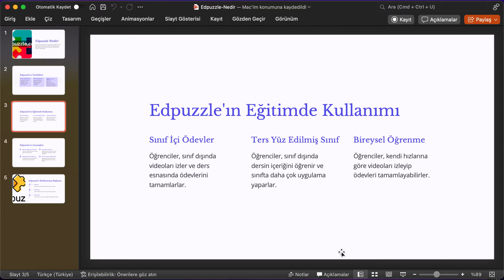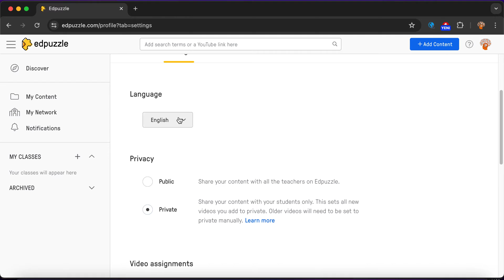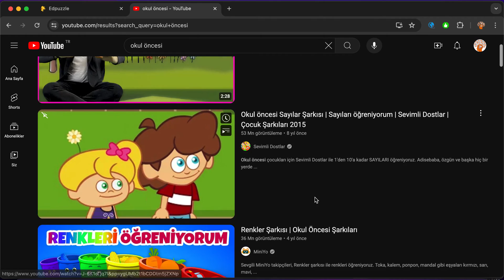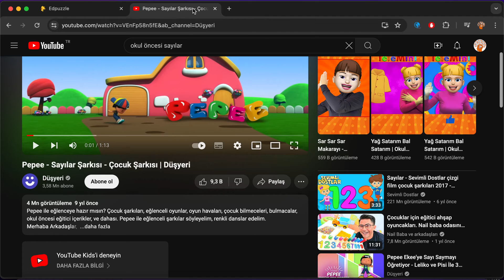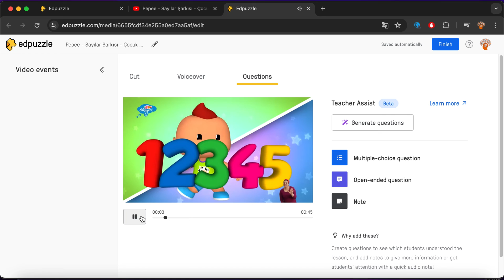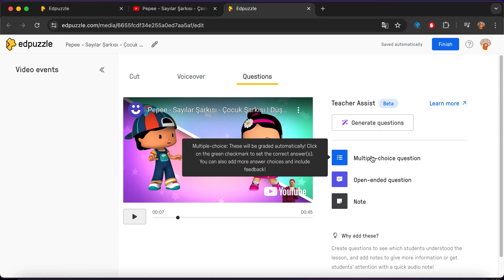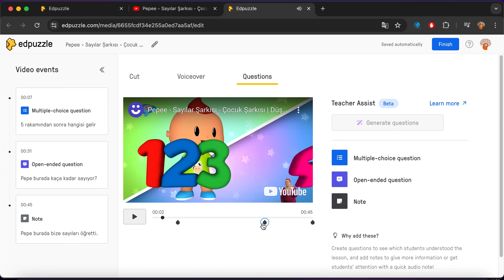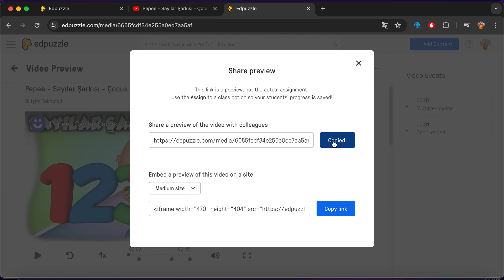Edpuzzle ile Etkileşimli video hazırlama nasıl yapılır? Edpuzzle ile İnteraktif Video Hazırlama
"Edpuzzle", eğitim teknolojisi alanında kullanılan bir çevrimiçi platformdur. Bu platform, öğretmenlerin videoları düzenlemelerine, metin eklemelerine, seslerini kaydetmelerine ve öğrencilerin anlayışlarını ölçmelerine olanak tanır. Öğrenciler, öğretmenlerinin atadığı video içeriğini izlerken, öğretmenlerin yerleştirdiği soruları yanıtlarlar ve böylece öğretim materyalleri etkileşimli hale gelir. Bu, öğrencilerin ders materyalini daha etkili bir şekilde öğrenmelerine ve anlamalarına yardımcı olabilir.